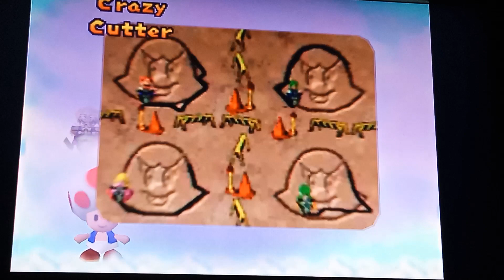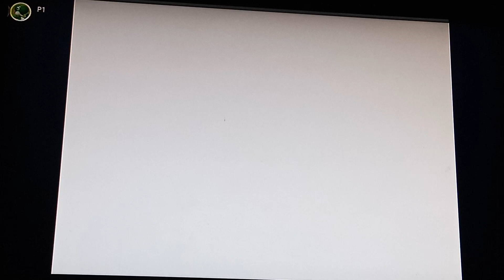Mario party mini-game Island world 3 part 1 failure action 2